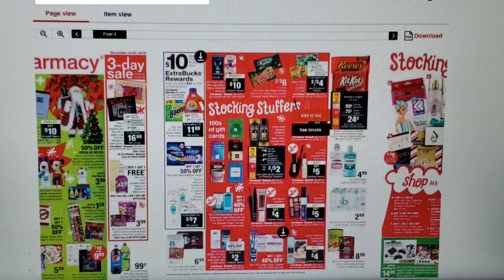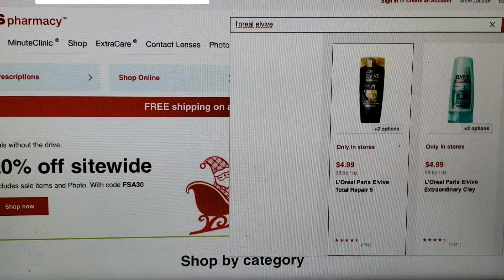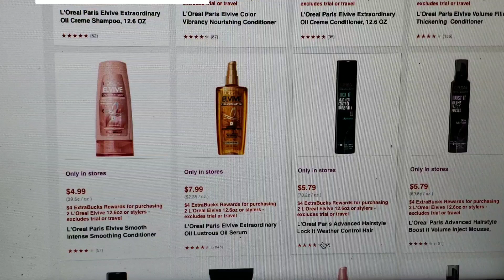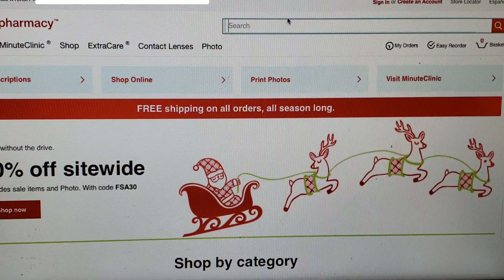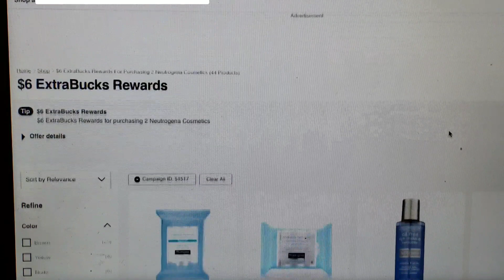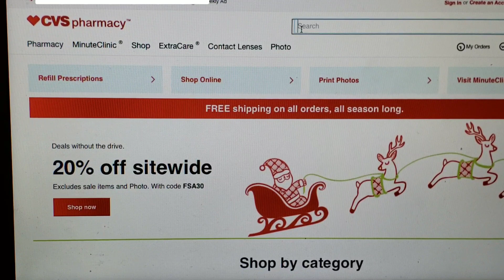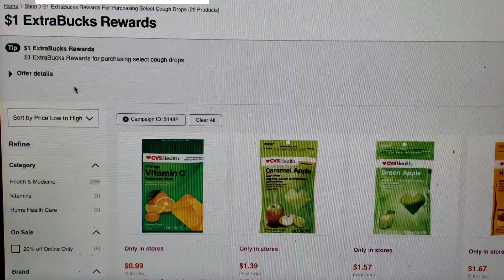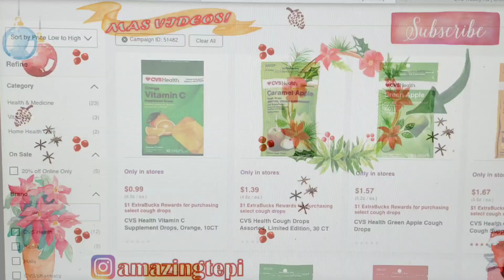COMO VER QUE PRODUCTOS CALIFICAN EN UNA OFERTA en CVS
🌟Escribeme!!

CVS 12/16. CVS December 16.
Ofertas CVS 16 diciembre.